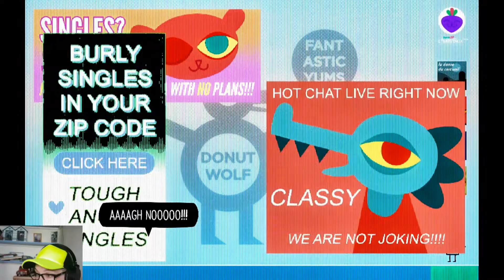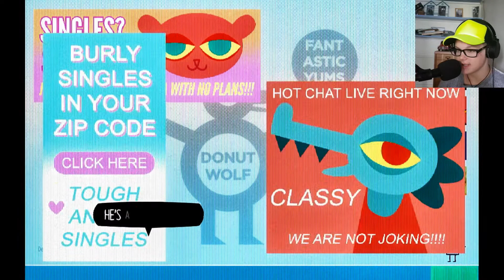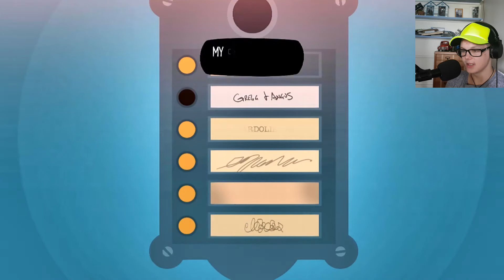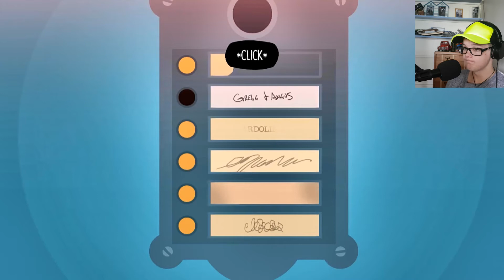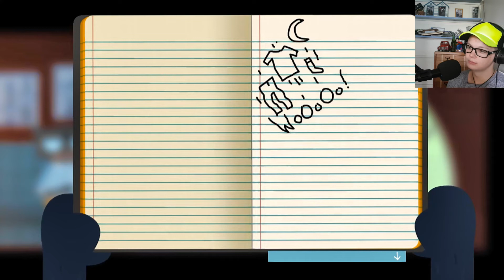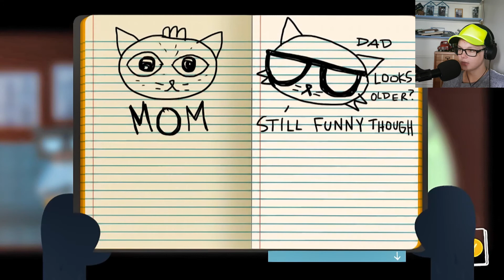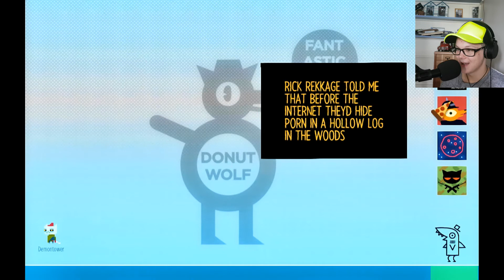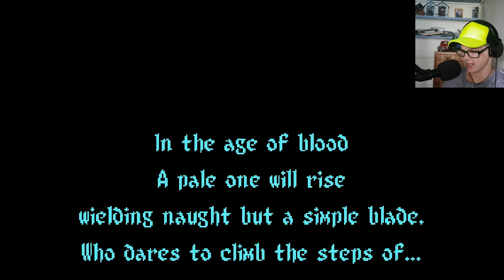PORN, GAMECEPTION, HELL || night in the woods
early upload for the delayed.. early? late? Well anywaybjeres the game you waited for